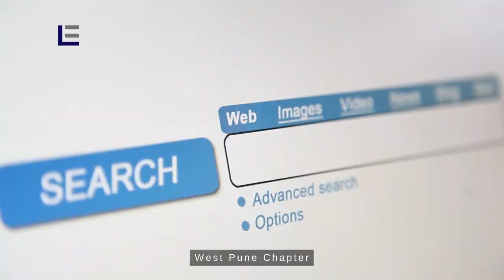5.5BHK Luxurious Duplex Apartment at Aundh - Baner Pune. 5400 sft Carpet Area with Great View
5400 sft Carpet Area Unused Resale Duplex Apartment at Aundh - Baner Pune. 5.5BHK Luxury Duplex Apartment with private lift and premium specifications. Unmatched open view with 100% privacy from all room. Ready Possession.
Beautiful Double height Sun-deck opening into West.

Property Details:
- Transaction type: Resale, Unused ready possession property
- 5 bedrooms, 1 Family Room, 1 Living & Dining, , Kitchen, Maid's room
- Higher Floor with 3 side open view
- Double Height living area with double height glass facade.
- 2 apartments on one floor with each wing having a private elevator with controlled access which opens into the apartment lobby area.
- Marble flooring in Lobby, Living, Dining, wooden flooring in Master bedrooms.
- Fully furnished kitchen
- Staircase & Internal elevator to move from one level to upper level
-  Level one: 2 bedrooms
- Level two: 3 bedrooms & family area
- 4 covered independent car parking space (NO mechanical parking)
- Guest parking space
- Total 2 towers in the project
- Amenities: Swimming pool, Clubhouse with fully equipped gym, indoor games, Kids play area, half basketball court, 3 level of parking, visitor parking, reception area with guest waiting lounge for every tower.
- 100% power back for common areas
- 30 Kw back-up for flat

Price range: 1X.90 Cr.
Lifestyle Estates

0:00 Start
00:41 Building Lobby
01:02 Entry to the property
01:18 Bedroom 1
01:56 Living Area
02:24 Terrace
03:04 Dining
03:08 Kitchen
04:18 Bedroom 2
05:45 Family area (upper level)
06:02 Bedroom 3
07:26 Bedroom 4
08:29 Bedroom 5
09:21 External Society and Amenities